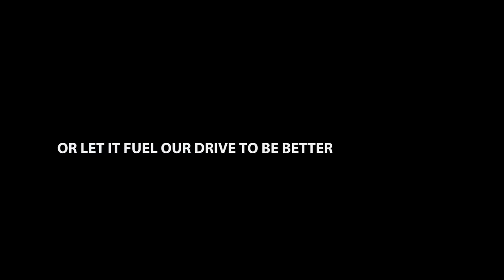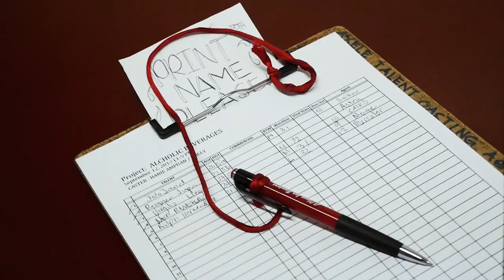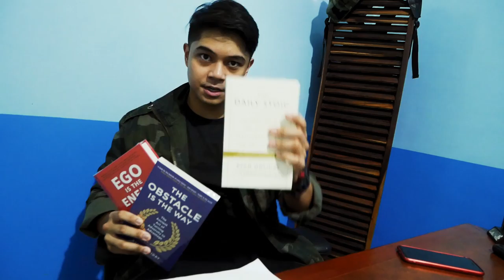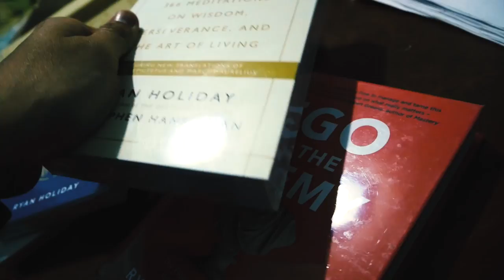IM A TV COMMERCIAL MODEL?! - Story67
Yes. As some of you may know, I was and now back as a TV and print ad model. Well, just to get by and have something to do on the sides. Here's how a typical day of castings and fittings haha!